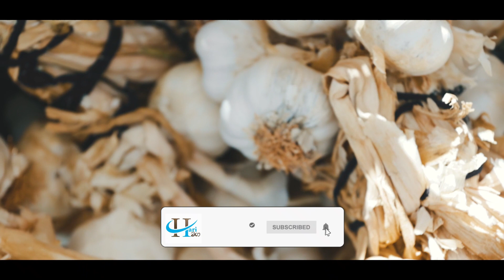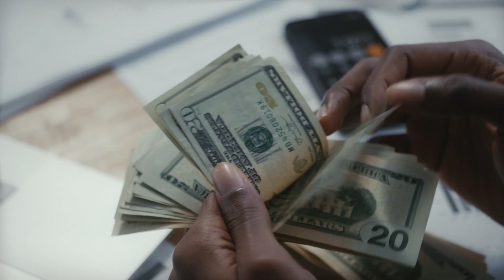Vastu Tips for Money | Vastu Tips for Business growth | Money Attraction Vastu Tips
Hello Friends

Money Attraction Vastu Tips

Music Credit -
Thank you for providing the music for this video

Keywords -
secret ways to make money
money secret
money secrets of the rich
secret of money making
free money secrets
secret ways to make money fast
secret ways to get money
secret ways to save money
the secret to saving money
wasthu rahas
vastu tips
niwase dosa
niwasa dosa
niwase dosha
niwasa dosha
wasthu tips
pengshuing
fengshuing
salli rahas
wasthu dosa sinhala
wasthu dosha
wasthu vidyawa
wasthu widya upades
wasthu vidyawa in sinhala
wasthu vidyawa house
gedara wasthu
niwasa getalu
wasthu niwasa
vasthu sasthram
vasthu vidyawa sinhala
vastu shastra
vastu shastra for home
vastu shastra
vastu vidya
vastu vidya home sinhala
vastu mantra
wasthu sinhala
wasthu rahas sinhala
hari maga
harimaga
harimaga youtube channel
salli lebena krama
salli labena krama
money secret
mantra
manthara
wasanawa genena manthara
wasanawa genena krama
salli rahas sinhala
ape gedara wasthu
vastu home
vastu house
peretha dosa
mudal rahas
mudal lebena krama
house wasthu
vastu tips sinhala
linden salli
gedara gruhamulikaya
nithara leda
leda roga
linde wasthu
asuba shaka
asuba pinthura
wasanawantha shaka
wasanawantha gas
Architecture
vastu science
garlic vastu tips
vastu house
vastu home
vastu shastra
vastu for house
vastuvidya
vastu house plan
vastu secrets
money attraction
money tips
vastu mantra
vastu for kitchen
vastu tips
vastu plants in home
vastu 2023
vastu tips for money
vastu tips for wallet